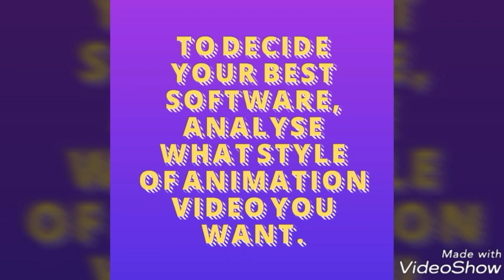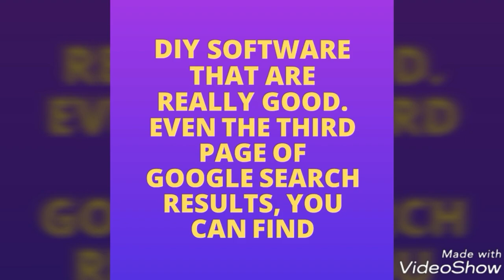How to make so sorry animation video.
How to make so sorry video by animation software diy animation software.